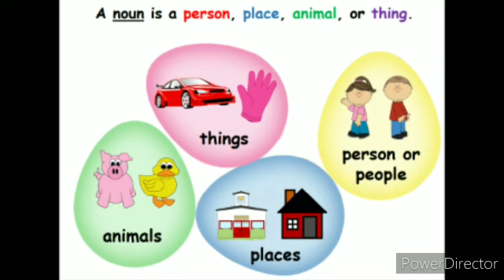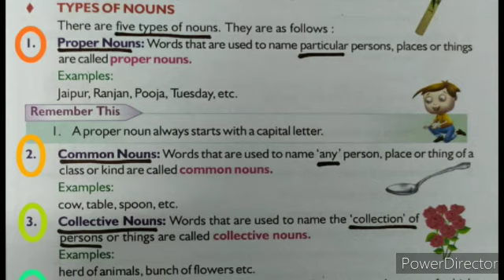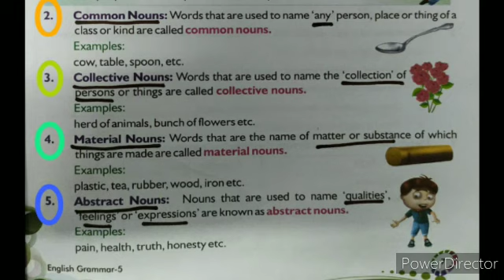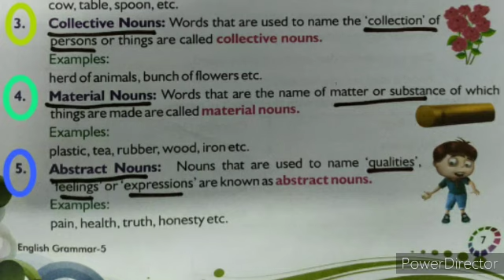Noun explanation in Tamil